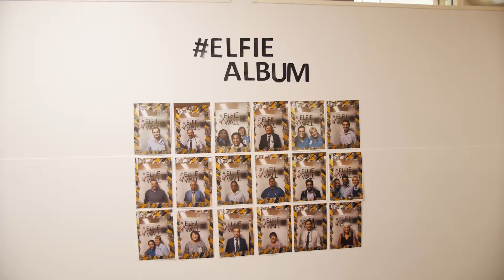Christmas at Ashford 2018